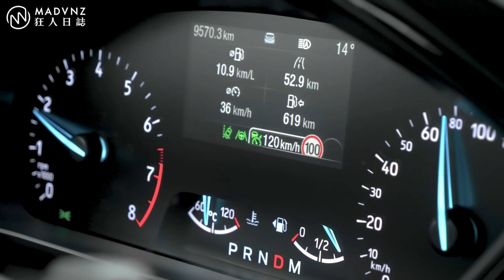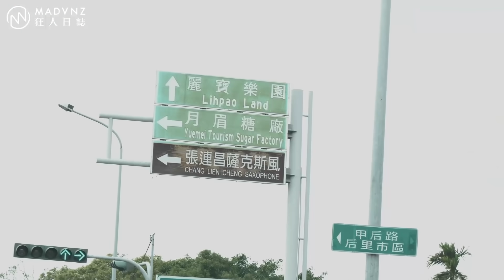[狂人日誌] 會師趣：Focus ST Wagon，集合！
＊溫馨提醒 - 為增加良好的閱聽性 請開啟YT字幕功能喔＊

有幸在車友的邀請下參與了這場既溫馨又充滿了辛烷值 (誤) 的車聚，見識到了這架平民高性能瓦斯罐受歡迎的程度，更見識到了這些武鬥派車友與他們和樂融融的家庭生活 - 話說回來，這不正是愛車更愛家的性情中人心目中最完美的 combo 嗎？